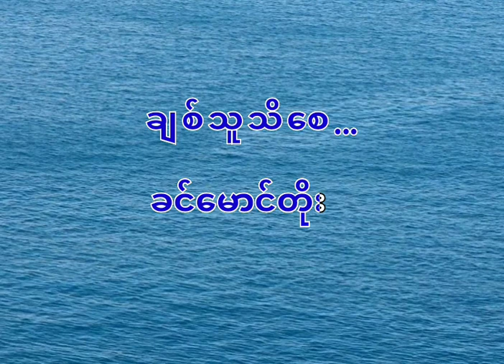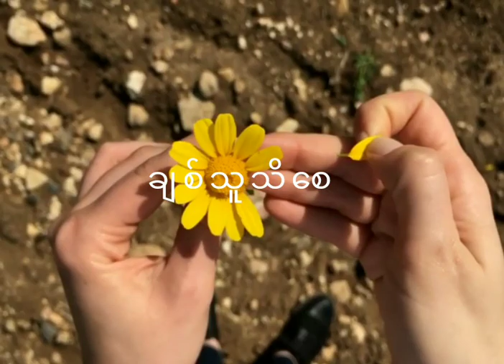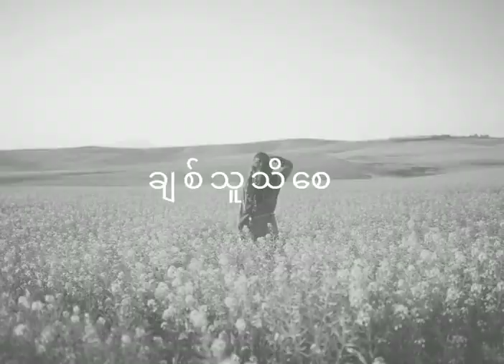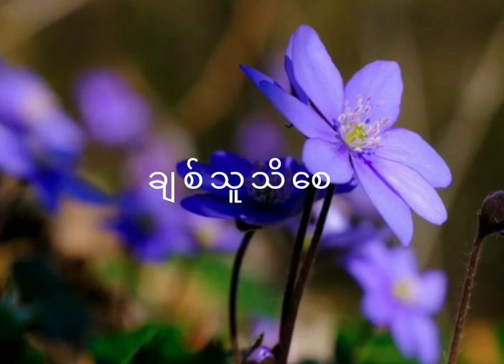ချစ်သူသိစေ.....Khin Maung Toe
Khin Maung Toe: Let my love  know

စွန်ကလေး တွင်ကယ် Kite (たこ) , Twinkle

Guardian Nat ကိုယ်စောင့်နတ် ဖိုးပြည့် Cover, Female Version

Because of him ( old version) , Sape Khaing Saw

Thank you and best wishes,
Khaing